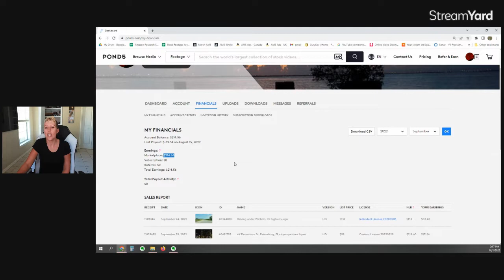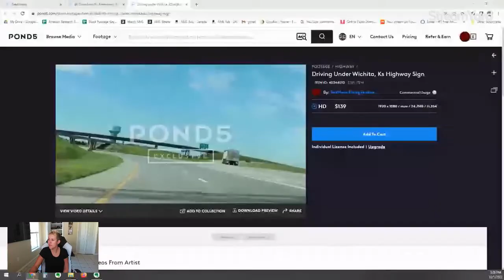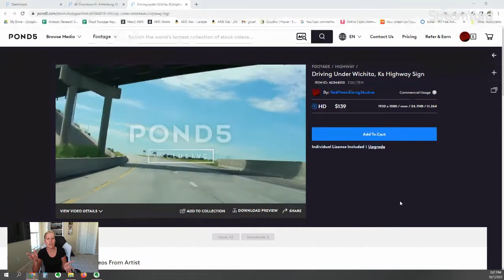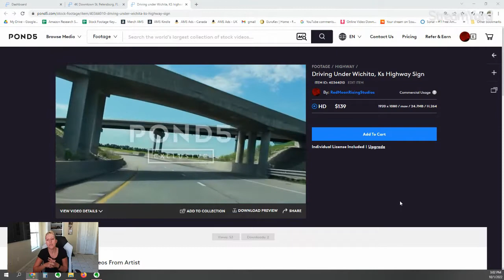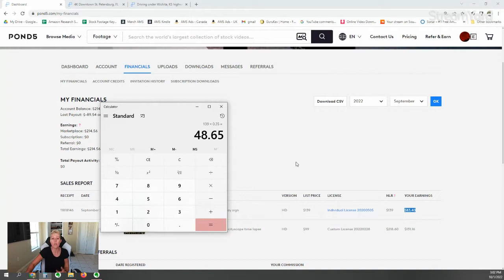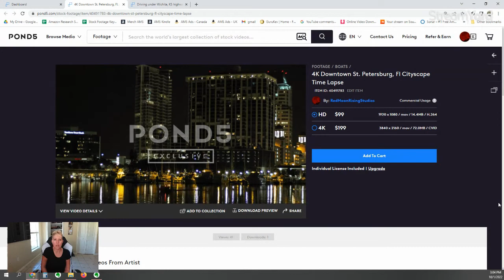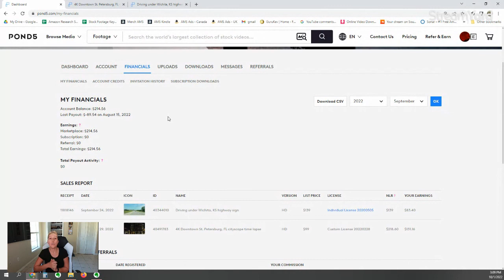My Stock Footage Sales SEPT 2022 EXCITING!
What's it like my first month of being an exclusive stock media contributor with Pond5? How are the sales? Am I earning more money??

Follow for more content on earning a side hustle income from stock footage!

Gear I Use:
Sony RX10 mark iv camera

Canon G7X ii camera

Canon T5i DSLR camera

DJI Om5 iPhone Gimbal